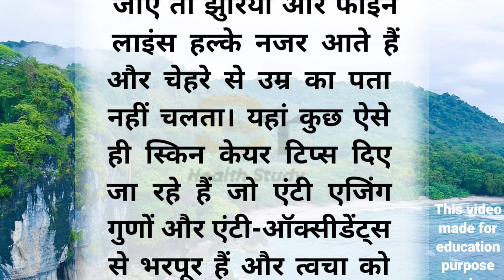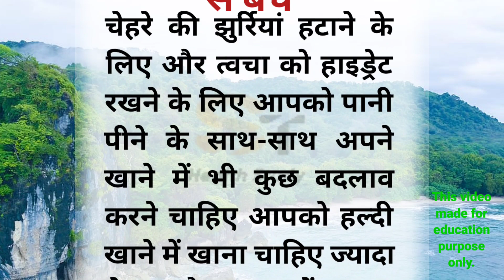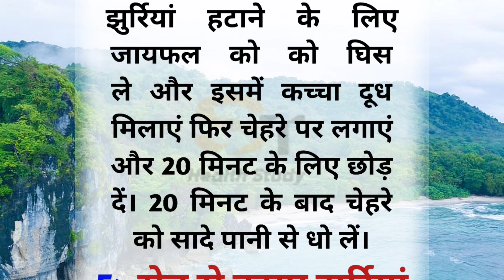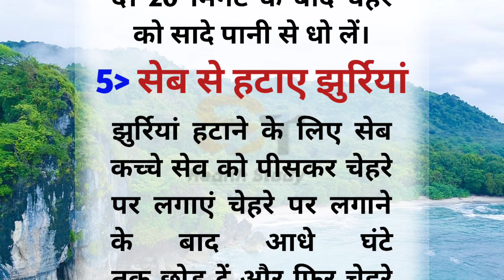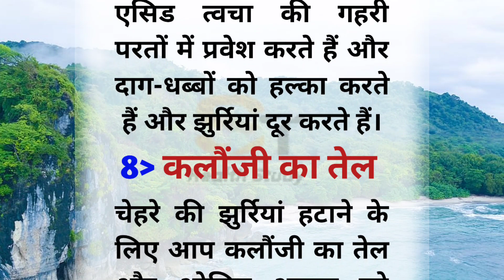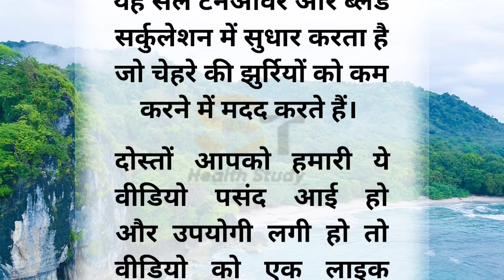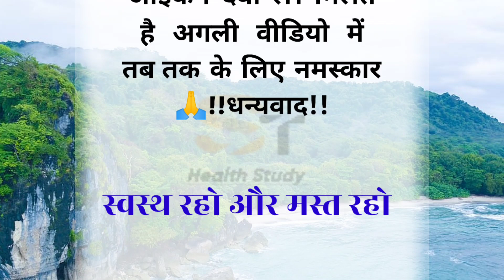झुर्रियां हटाने के 10 टिप्स | Beauty Tips | Skin Care Tips | Lessonable Story | Gharelu Nuskhe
1. चेहरे से झुर्रियां कैसे हटाएं।
2. चेहरे को बेदाग और चमकदार कैसे बनाएं।
3. चेहरे पर कौनसा फेस मास्क लगाएं।
4. चेहरे के दाग धब्बें कैसे दूर करें।